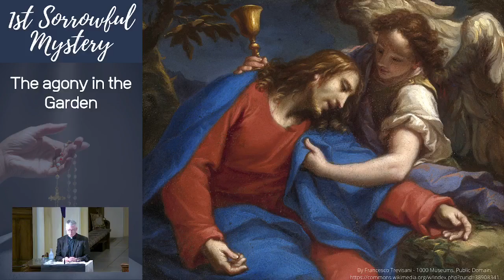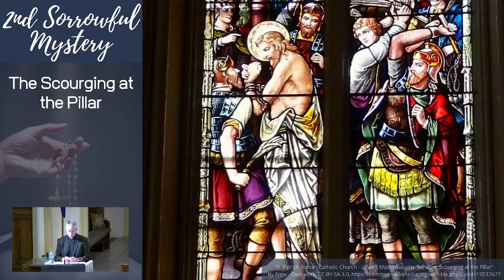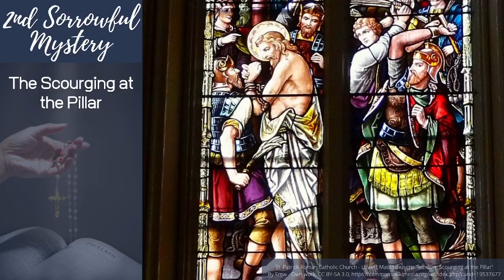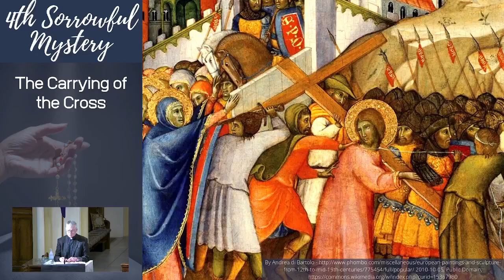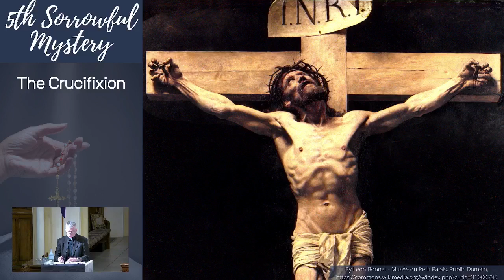Family Rosary, September 6, 2024 Sorrowful Mysteries with Fr Chris (pre-recorded)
Family Rosary, September 6, 2024
Sorrowful Mysteries with Fr Chris (pre-recorded)